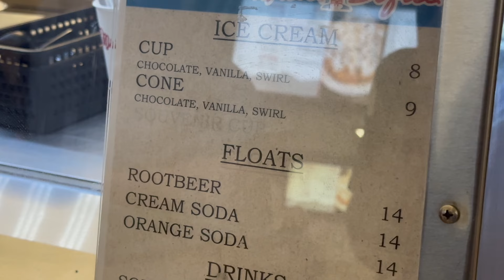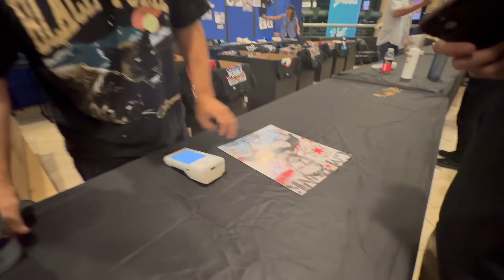🥊ไม่ผิดหวังจริงๆ l WWE Monday Night RAW, Denver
หลังจากที่รอมานาน WWE Monday Night RAW ก็ได้มาถึงรัฐโคโลราโดสักที! ดึกแค่ไหนก็ไม่กลัว กลัวไม่ได้มาดู สุดยอดและไม่ผิดหวังจริงๆ
ขอบคุณที่ติดตามและเป็นกำลังใจให้กันนะคะ

Finally, WWE Monday Night RAW came to Denver, Colorado! It was a fun show! Thank you for supporting me. Have a fabulous day!

ช่องทางการติดตามอื่นๆ @Justfilms.t

L I N K S & R E S O U R C E S

Thank you so much for such wonderful songs!